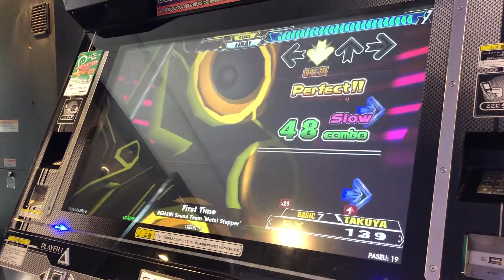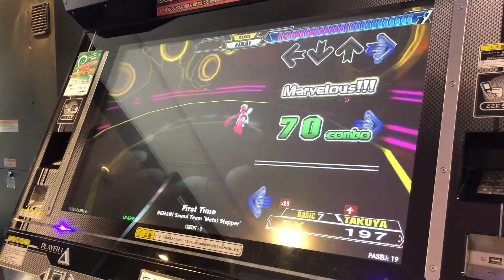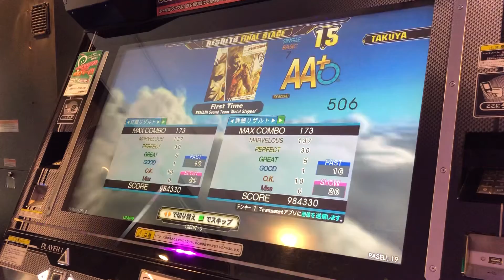【DDR A】First Time【BASIC】